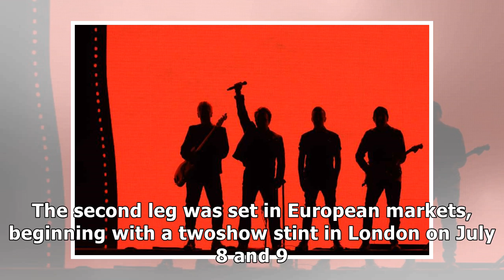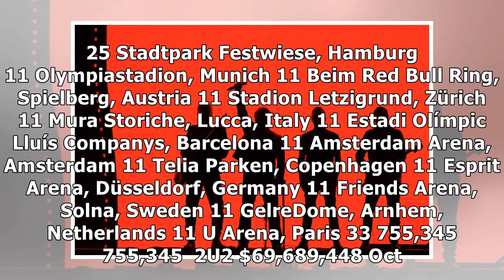U2's joshua tree 2017 tour earns $316 million- News E